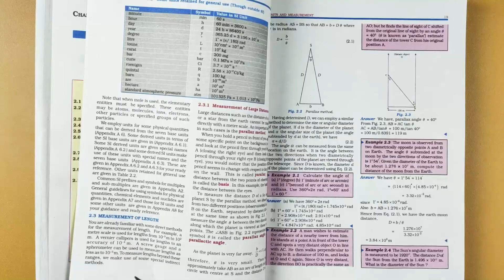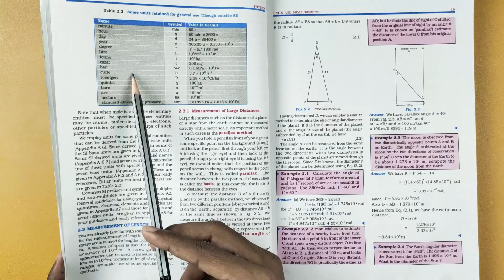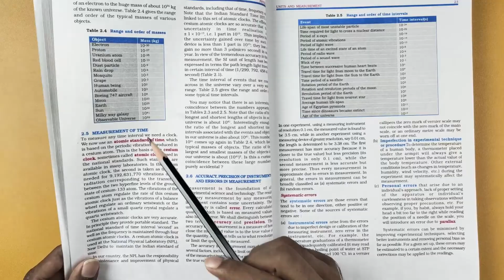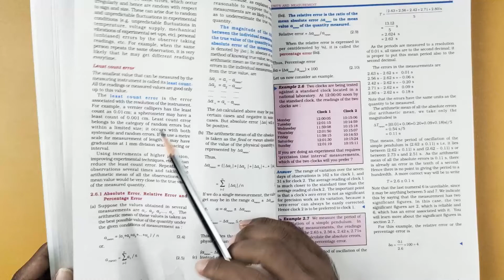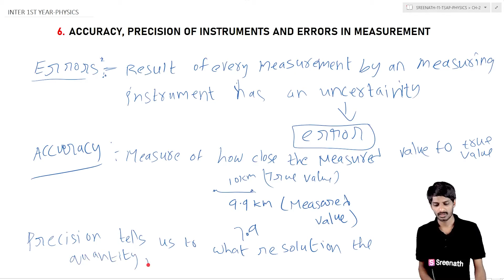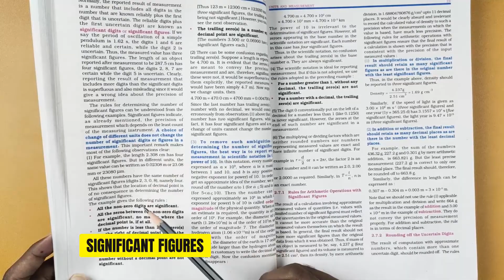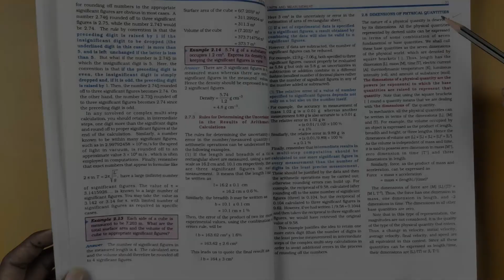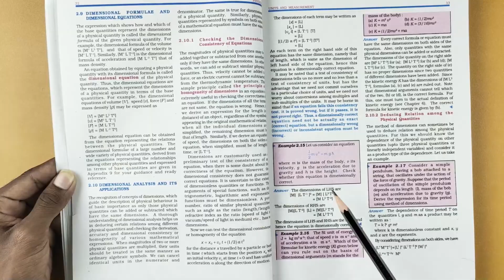Units and Measurements: Full Chapter in తెలుగు | TS/AP Inter 1st Year Physics | Chapter 2 | Sreenath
In this Text Book Series, Karthik Sir explained Units and Measurements full chapter in 1.5 hour. This is from Intermediate 1st Year Physics Chapter 2.

NOTE: All chapters in TS / AP Intermediate (Inter) 1st year Physics and other classes & subjects are organized using the Playlists above. Follow these videos to score better rank in IPE, EAMCET, IIT JEE, and NEET. These classes are explained in our native Telugu for better understanding. Please check out the above links to know more.

In this video:
✔️ Class: Inter 1st Year
✔️ Subject: Physics
✔️ Chapter: 2
✔️ Chapter Name: Units and Measurements (Full chapter explanation in Telugu)
✔️ Explained in: Telugu

👉 Topics explained in this video (Units and Measurements - Full chapter)
00:00 #1. Overview
02:23 #2. Introduction
12:40 #3. The International System of Units
18:59 #4. How to measure Length
30:11 #5. How to measure Mass
34:16 #6. How to measure Time
39:02 #7. Accuracy Precision of Instruments & Errors in Measurement
01:00:09 #8. Significant Figures
01:20:13 #9. Dimensions of Physical Quantities
01:22:52 #10. Dimensional Formulae and Dimensional Equations
01:28:10 #11. Dimensional Analysis and its Applications
01:38:47 #12. Summary

Who we are:
Sreenath Academy is a team of young and passionate people from Hyderabad, making the best videos that are easy to understand, practical, and fun for Students across India. To know more about us, please click this

Want to work with us?:
Are you passionate about the subject? Can you communicate well and make concepts easy? Then we have a job for you.